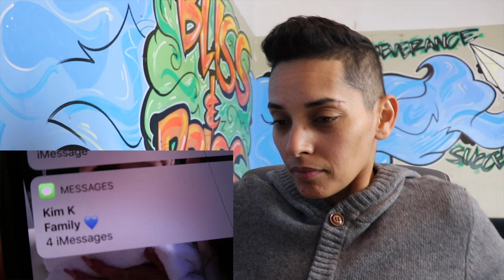If Kylie Jenner and I were stuck in an elevator, what would happen?